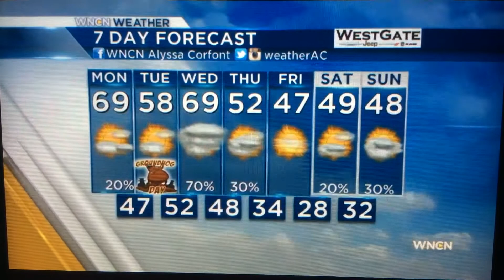WNCN: WNCN Today At 11am Close--02/01/16